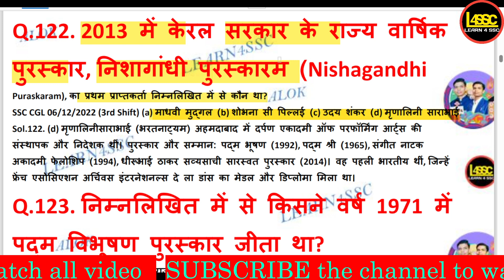निशागांधी पुरस्कार के प्रथम प्राप्तकर्ता निम्नलिखित में से कौन था?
nishaagaandhee puraskaar ke pratham praaptakarta nimnalikhit mein se kaun tha?
Who among the following was the first recipient of the Nishagandhi Award?निशागांधी पुरस्कार के प्रथम प्राप्तकर्ता निम्नलिखित में से कौन था?

walok, writeralok